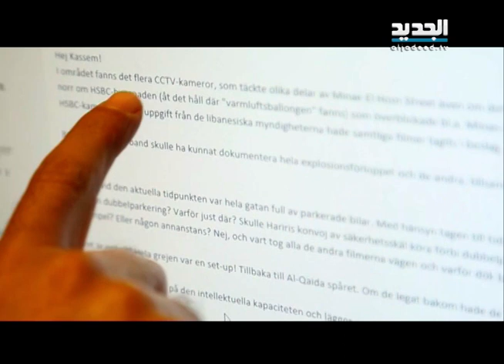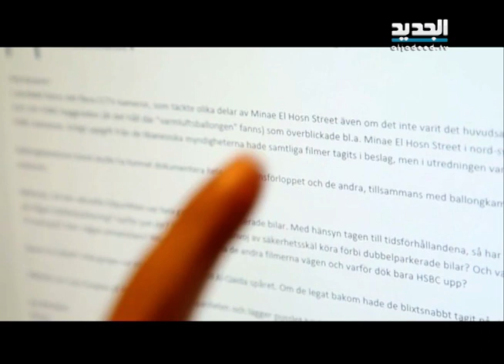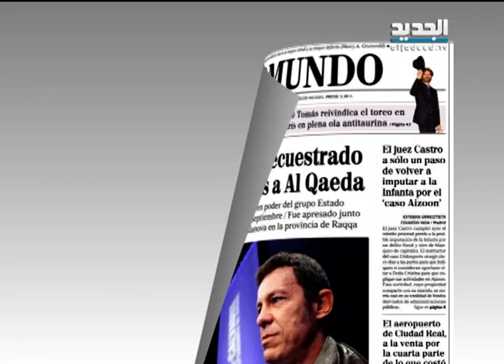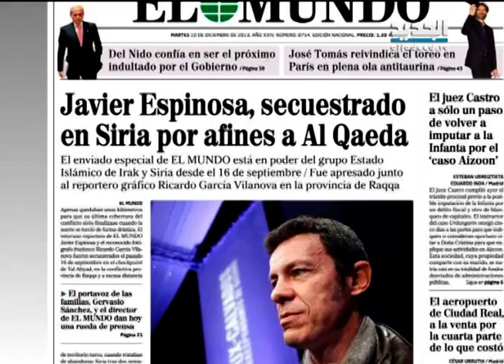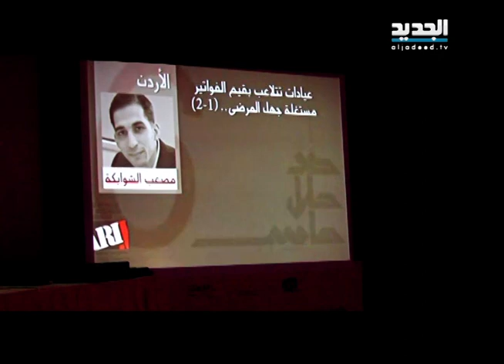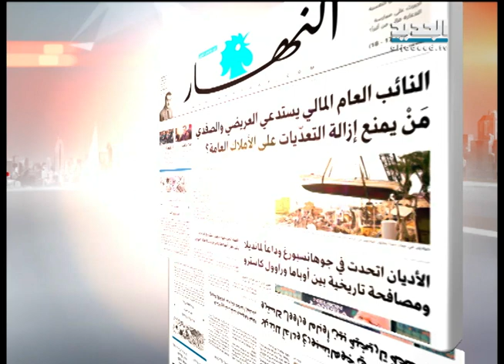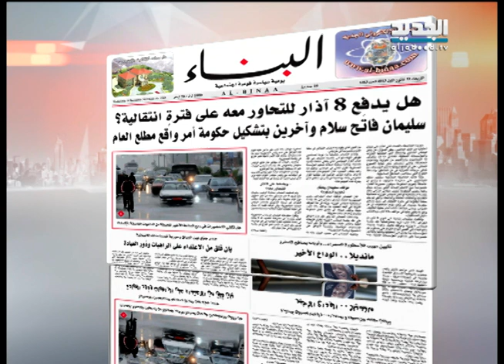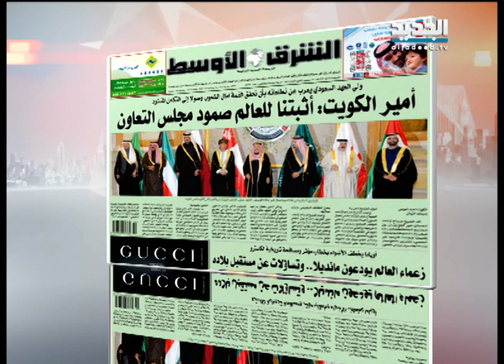نشرة الأخبار الصباحية 11-12-2013